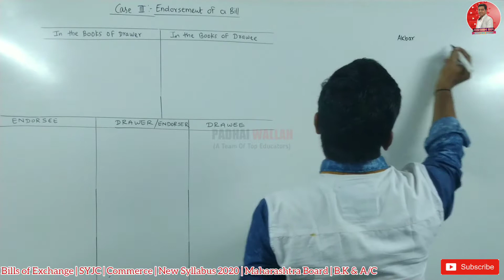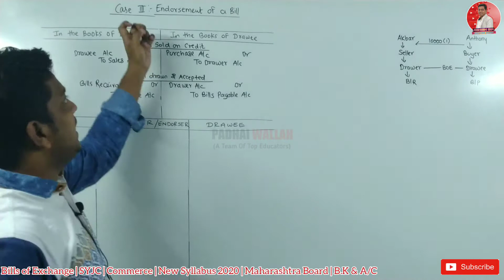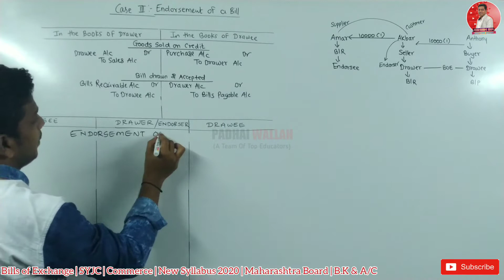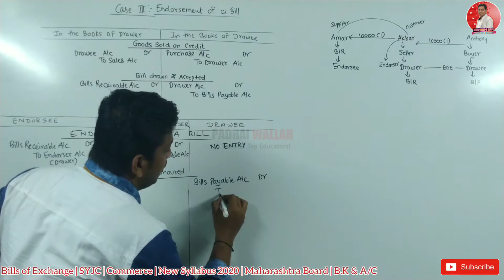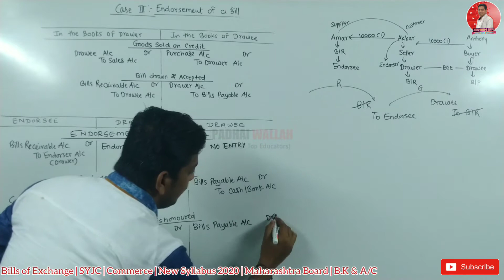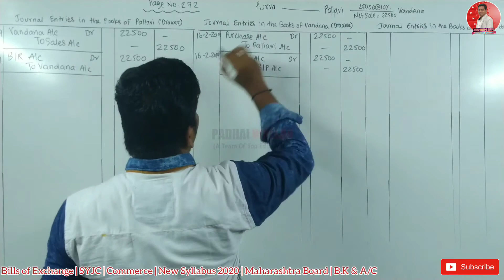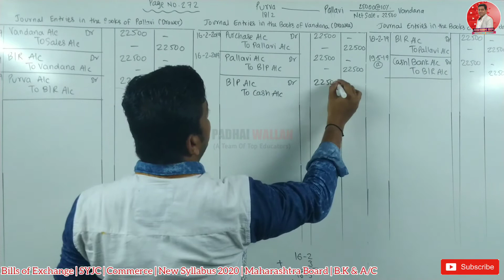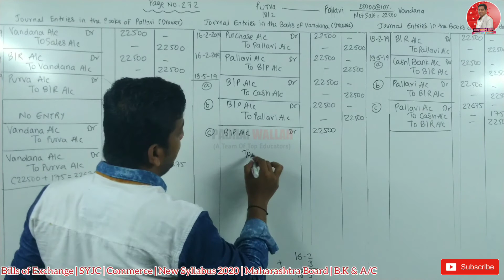Bills of Exchange | Endorsement of a Bill | Part 7 | HSC Commerce | New Syllabus 2020 | Ashish Sir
Namaskar
Bills of Exchange | Discounting of a Bill | Part 6 | HSC Commerce | New Syllabus 2020 | Ashish Sir

Regards,
 Ashish sir